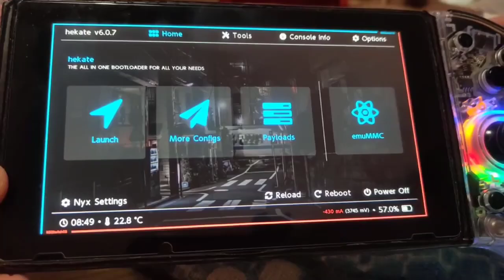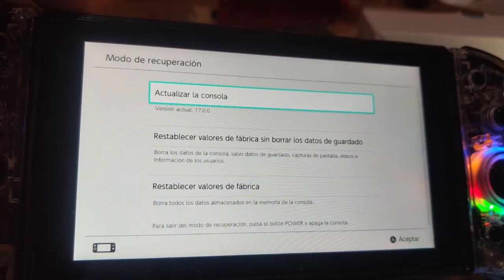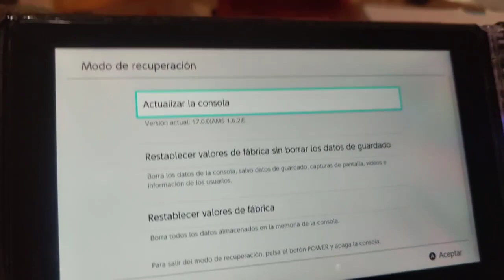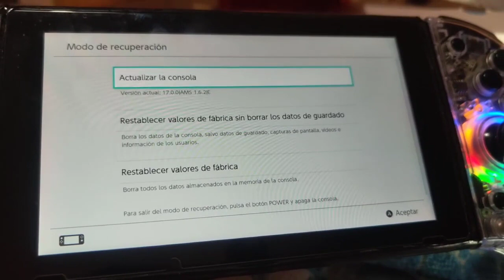Modo Recovery Switch Mdodo recuperacion Switch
Como podemos entrar en modo recovery o recuperacion.

Es muy sencillo al encender mantenemos  [- Volumen +] Este botón totalmente presionado hasta que nos aparezca este modo recovery o recuperacion :).

00:32 Recovery-Stock Borrar Updates Oficiales

02:25 Recovery-Atmosphere Limpieza de emunand